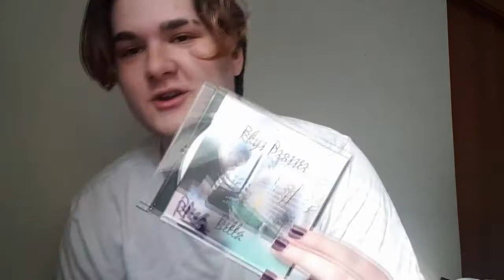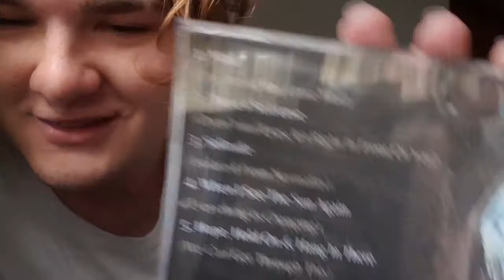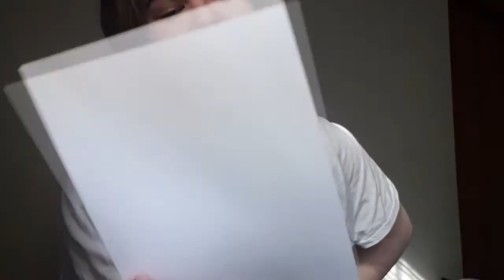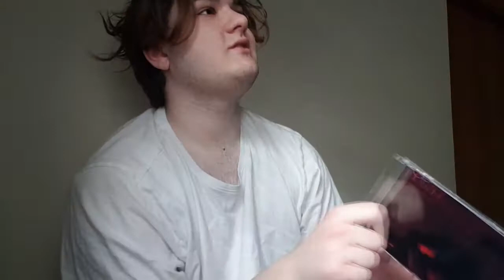Rhys Prosser has merch??? (Not clickbait) ((but please click anyway))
Raine opens the new Rhys Prosser CD ft. Soulja Boy

Music used (to a disgustingly distorted degree):
Rhys Prosser - When I See The Sun Again (Film Version)
Rhys Prosser - Go On (Raine Fredericks Remaster) [Unreleased]